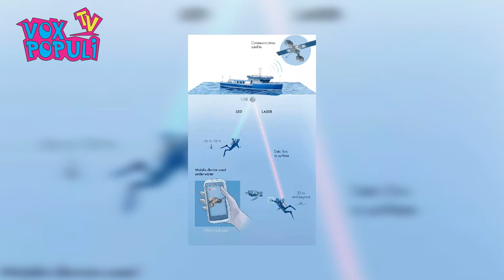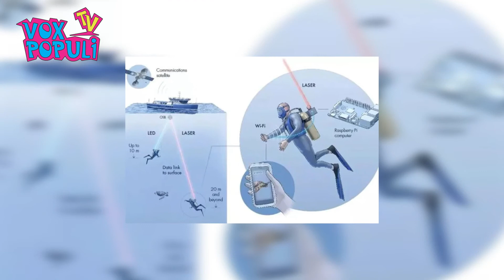Tecnomundo 1 Vox Populi TV 2020